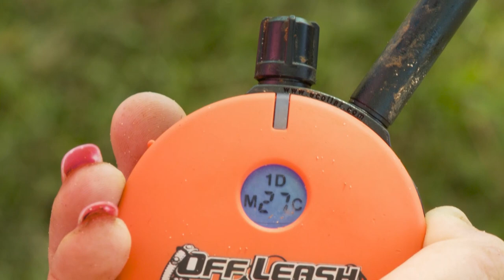Mad Max | PETS IN PARADISE | Season 2 | Episode 11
Witness a day-in-the-life at an animal ER hospital. Follow an overweight dog as he goes though doggy weight loss boot camp. Learn all about the Bearded Collie in “It’s All About the Breed”.

Stars: Mahlon Moore

About Always on Entertainment: Always ON is dedicated to entertaining TV & Movie enthusiasts with the best in Action, Comedy, Drama, Faith, Music, Family, Kids, Sci-Fi, True Crime, Thrillers, and Documentaries. This is your one-stop destination for high quality programming featuring notable stars and compelling stories. Always Free, and Always ON!